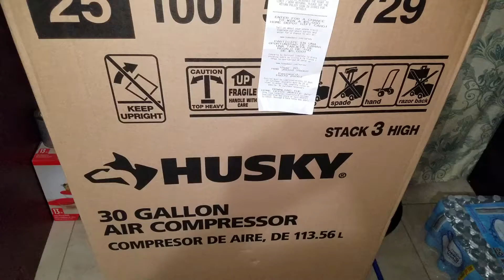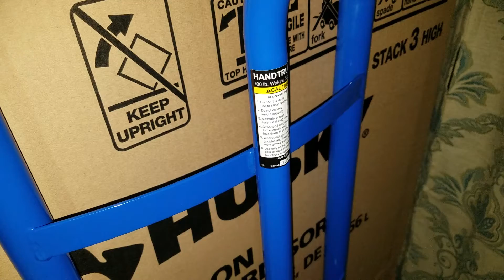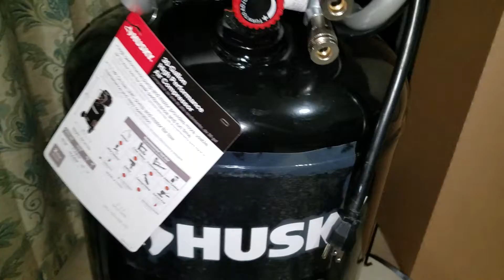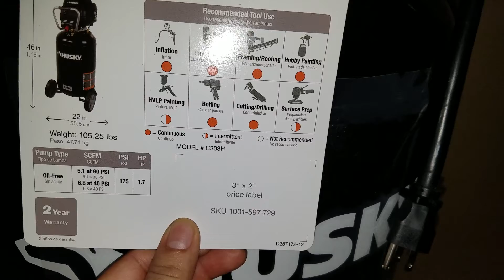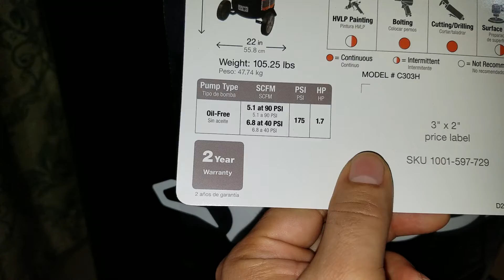Compresor de aire